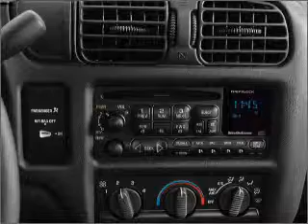2000 Chevrolet S-10 Pickup - St. Petersburg FL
Year: 2000
Make: Chevrolet
Model: S-10 Pickup
Trim: LS
Engine: 4.3 liter 6 cylinder 12 valve
Transmission:
Color: Red
Mileage: 118105
Address:
5326 34th St N